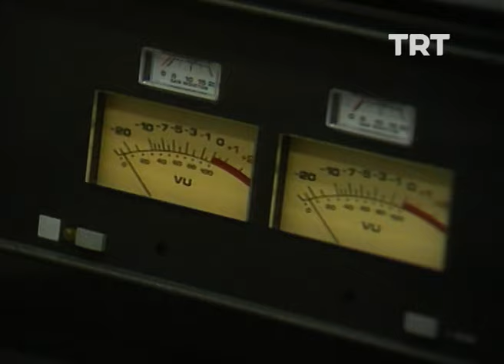Kaset Üretimi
1964'ten bu yana kaset üretimi. TRT